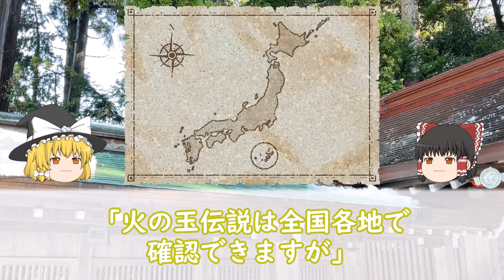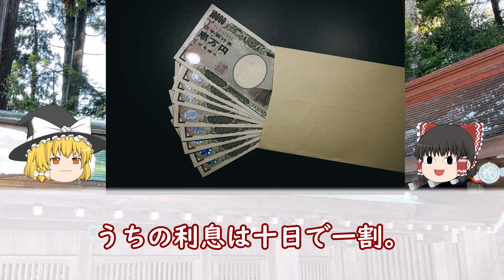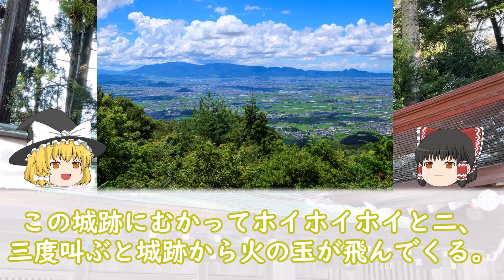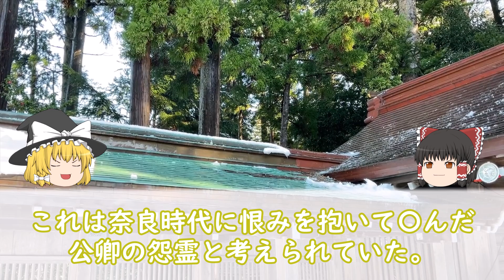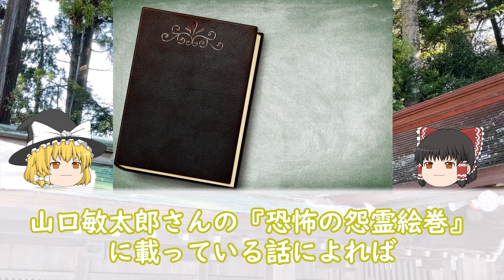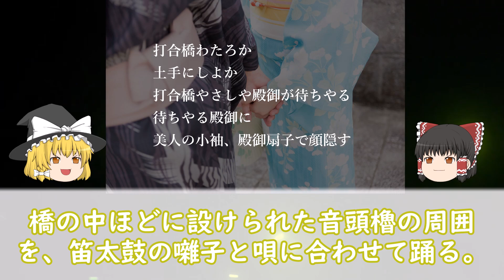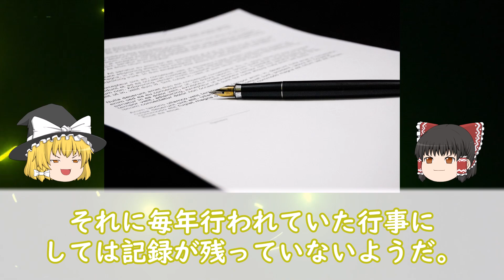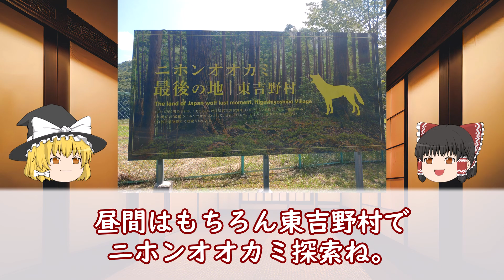【紀伊半島】奈良のジャンジャン火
また周囲から再生数増やす気ないやろと怒られそうな趣味投稿です。
振り返ってみればジャンジャン火っておどろおどろしい話も多いのだけど、
今回はきれいに締まりましたね。そっちに締めてどないすんねんって話ですけれども。

奈良県　打合橋　羽柴秀長　豊臣秀長　十市遠忠

参考資料
松田重治（1928）「大和のジャンジャン火迎へ」『民俗芸術7巻』地平社書房
仲川明（1970）『子供のための大和の伝説』奈良タイムス社
乾健治（1981）『子供のための続・大和の伝説』奈良新聞社
奈良県（1988）『奈良県史13　民俗（下）』奈良県
山口敏太郎（2006）『恐怖の怨霊絵巻』河出書房新社
・「奈良の妖怪伝～ジャンジャン火～」『いかす・なら』
※Web記事はいずれも2024/8/11取得
※投稿主が過去にどこかで書いたブログ記事を元に作成